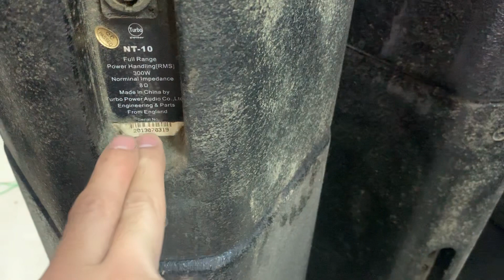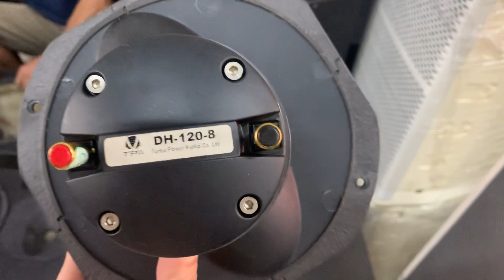Loa tubo nt10 THƯƠNG HIỆU ANH QUỐC CHẤT PHÊ TỪ RUỘT GAN